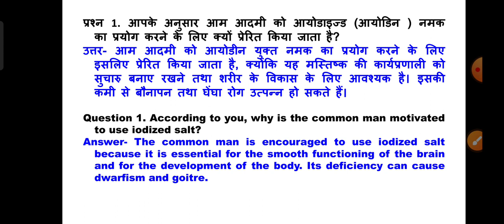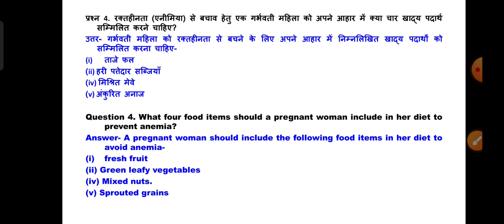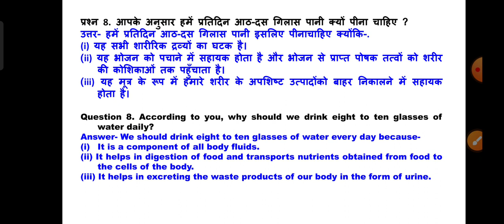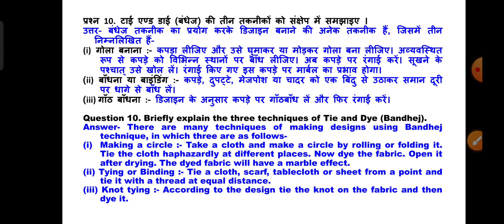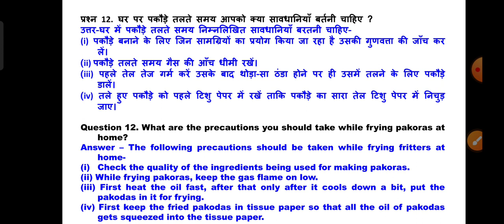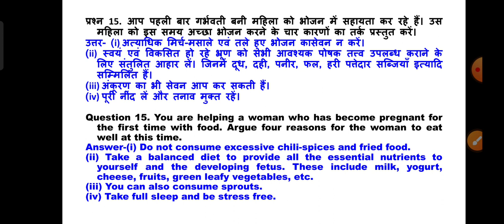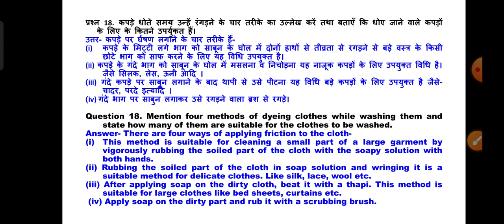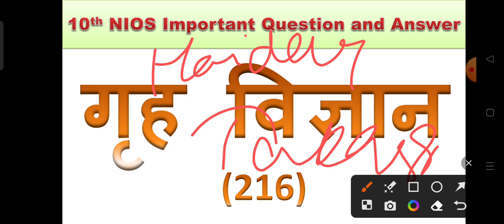nios home science class 10 important questions | nios home science class 10 important questions 2023